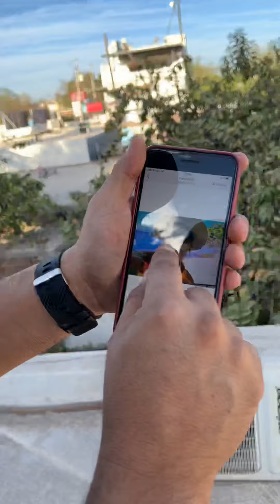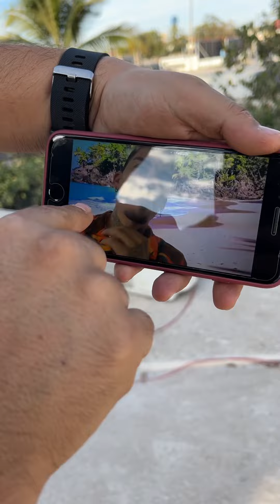SE INVENTÓ UN VIAJE CON TAL DE NO PAGAR LO QUE DEBE 😂// cevichurros show fb